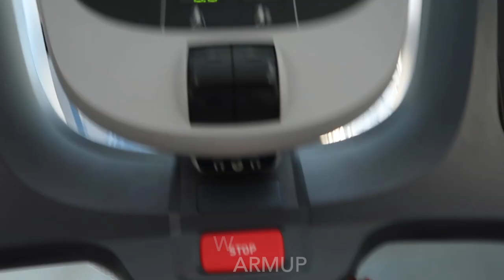Epic Leg Day - 12 Weeks Out - Bikini Prep Series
Hey guys! Just wanted to share what I do for my leg day at the gym! Sometimes it is different but mainly these are my go to leg workouts & part of my lifting plan. I am not a huge leg day fan- I would prefer to do arms lol. But yea! What workout should I post next?